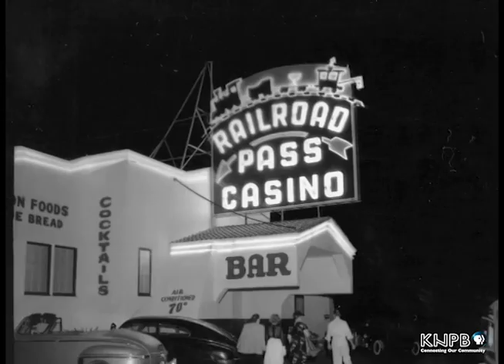Boulder City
In 1928, President Calvin Coolidge signed the Boulder Canyon Project Act which authorized the building of Hoover Dam and the creation of Boulder City. For years, the Colorado River flowed uninterrupted from the Rocky Mountains to the Gulf of California. Its unpredictable path often caused flooding in the spring, and then it would dry up in the summer. By the 1920s, it became apparent that something needed to be done to control the route of the lower Colorado. The only way to do this was to construct a dam and harness the river while providing flood control and badly needed electricity to the western states. A company composed of six separate construction companies was awarded the contract to build the dam in 1931.